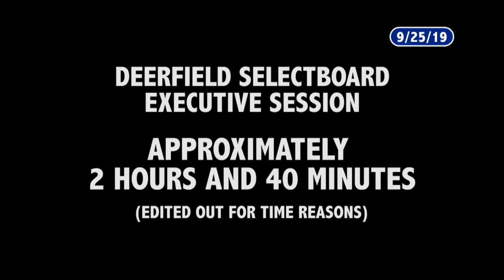Deerfield Selectboard Meeting - September 25, 2019